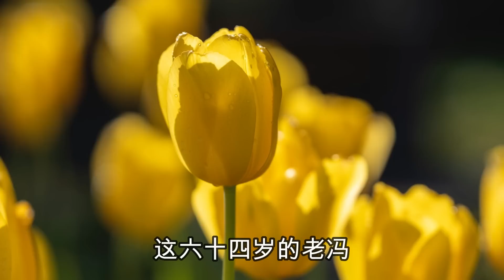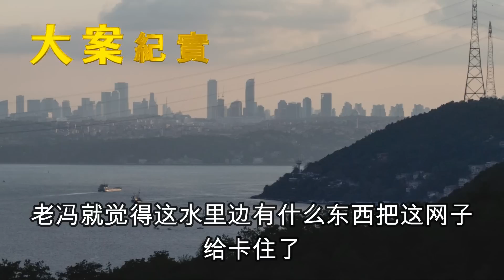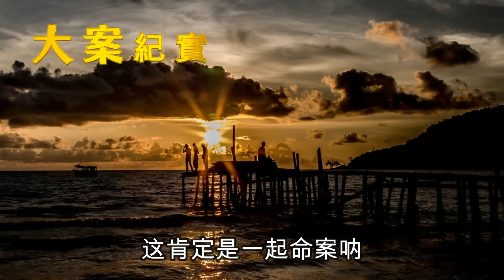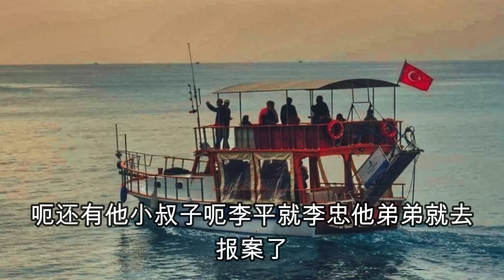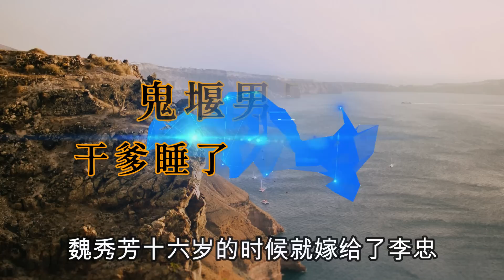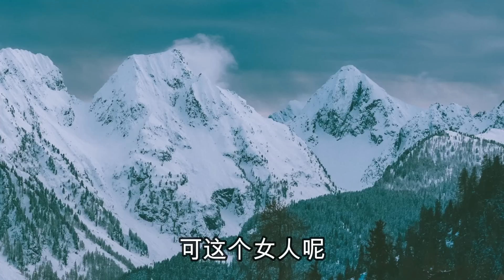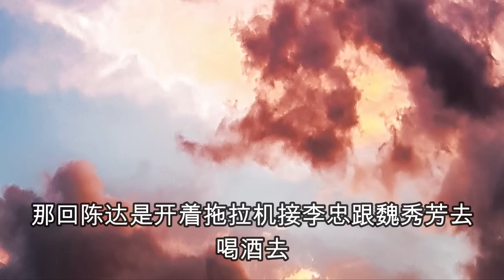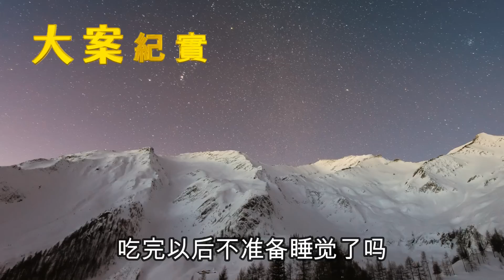丈夫在前面開拖拉機，妻子在後面與丈夫的兄弟茍且，膽兒太肥了，大案紀實